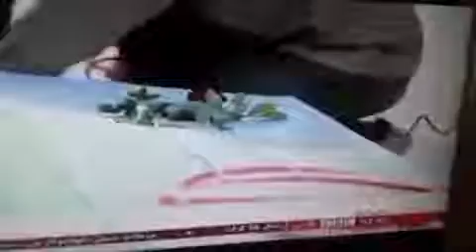نفرت مردم ایران ازسیاست انگلیسها و سازمان جاسوسی آن که دربی بی سی به زبان فارسی القا میشود امروز مرد